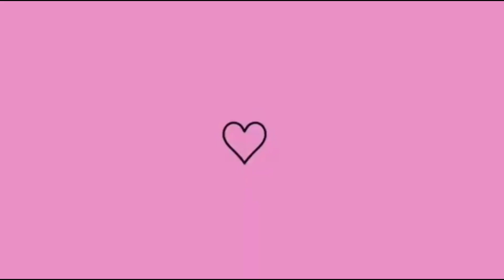5 DICAS DE COMO PARAR A QUEDA CAPILAR.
Como parar a queda capilar 👇🏼